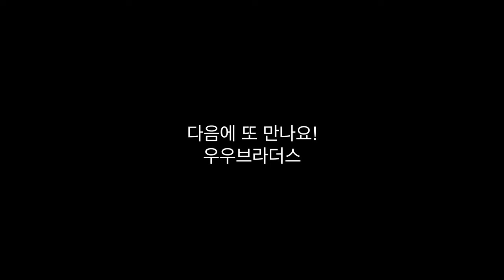일산호수공원에서 야간 산책 [아이와 함께 여행]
안녕하세요,
우우브라더스가 야경이 아름다운 일산호수공원에 다녀왔어요.
낮에는 꽃과 식물이 예쁘고,
밤에는 잔잔한 호수와 불빛이 일렁이는 곳이에요.
넓은 공터가 많아 아이들이 뛰어다니며 놀기 좋아요^^